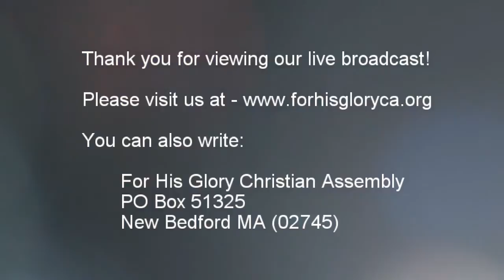2017 11 Sunday service 11 26 2017 The Effective Word Dr Robert Langevin